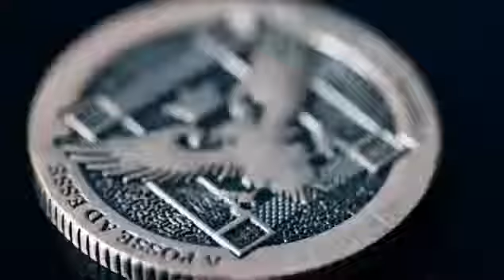ws.mgic - Artifact Coins